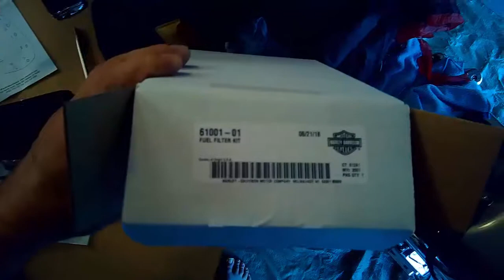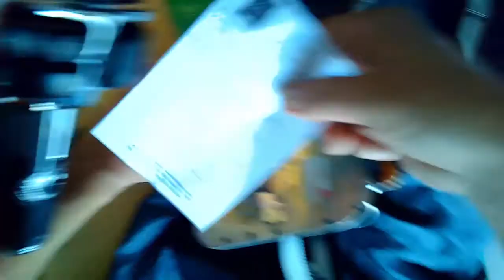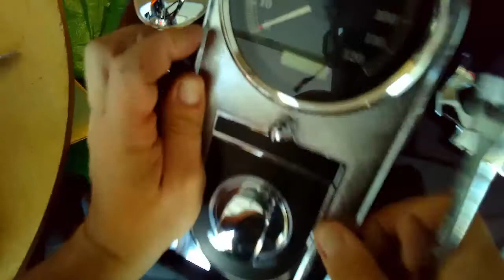Replacing Fuel Filter 2007 Harley Davidson Softail Custom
Get ready to fall asleep as we attempt to fix Hiccup Harley. Enjoy!